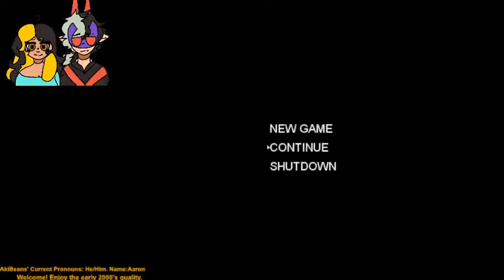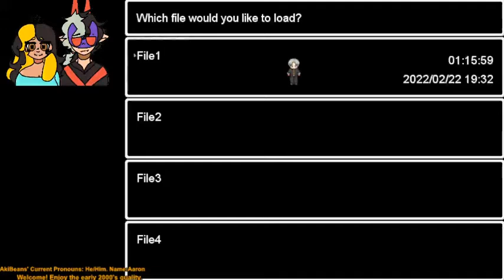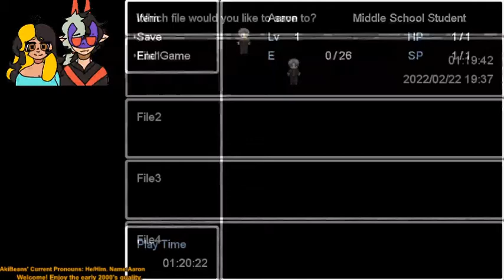Ao oni | Part 5 | B L U E.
Welcome back to your childhood. Care to stay for awhile?
Week ###. No worries, Time is an illusion here. You're home now.

V
Let's be mischievous

Link to people in this video:

Other links: